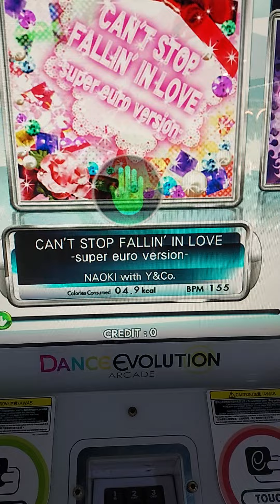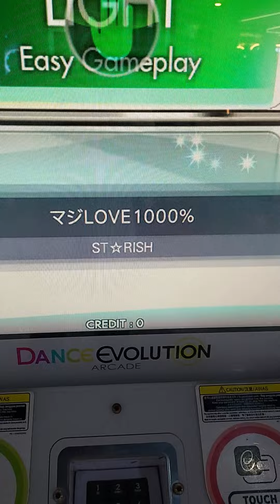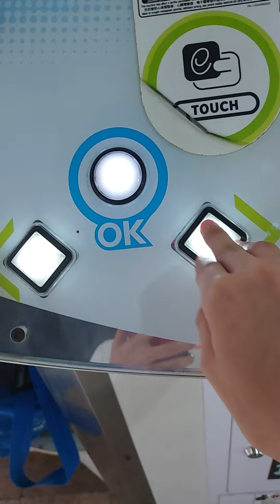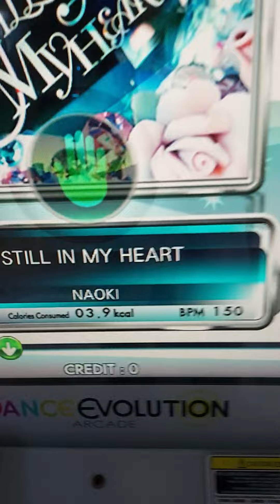10 กันยายน ค.ศ. 2022